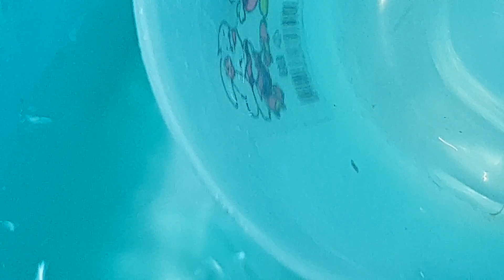DIY最廉價小魚蝦專用魚缸